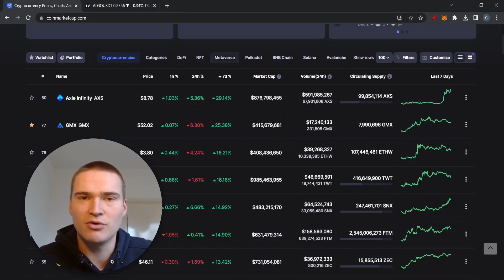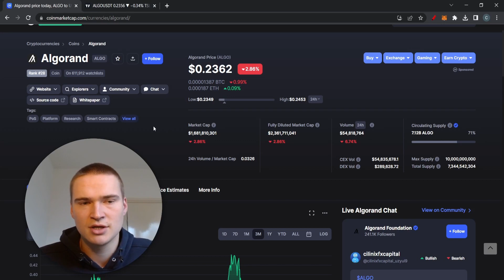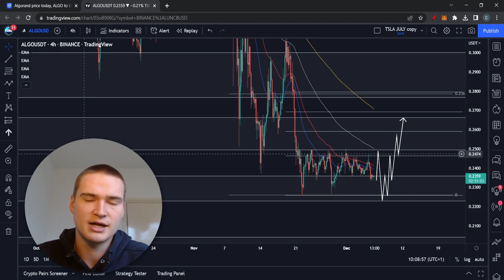ALGO PRICE PREDICTION TODAY! | ALGORAND (ALGO) PRICE PREDICTION & NEWS 2022!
ALGO PRICE PREDICTION 2022

Social links!